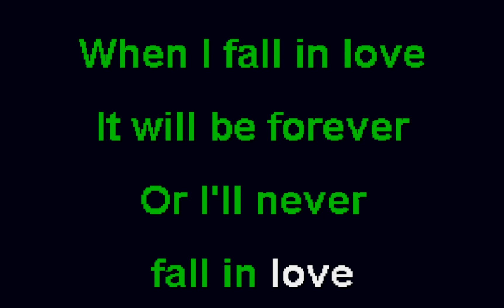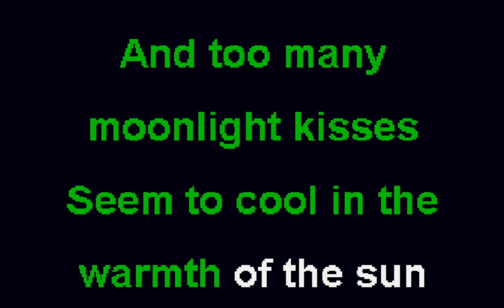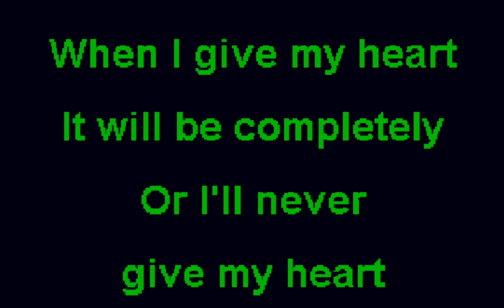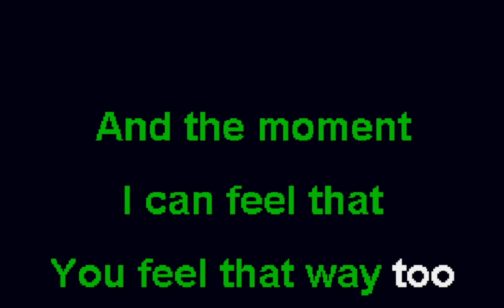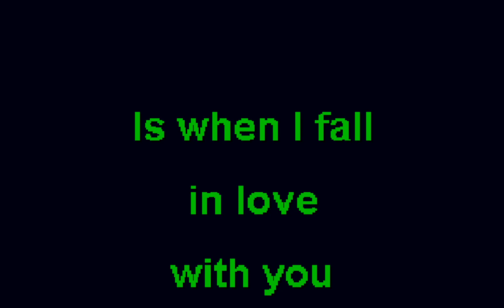When I Fall In Love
This standard has been covered by so many people, it is hard to say who actually made it famous but the Natalie Cole version is really great. Please do not use this resource for performance purposes, the idea is that you sing along.